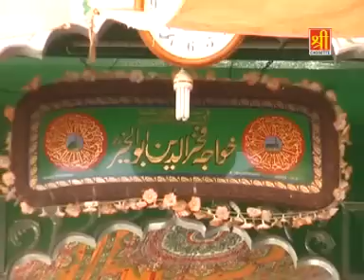Ae Mere Peer Bharam Mera Banaye Rakhna - Qutbi Brothers Qawwali 2016 | Bismillah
Video Name : Ae Mere Peer Bharam Mera Banaye Rakhna
Album Name : Ziyarat E Khwaja Fakhruddin Chishti
Singer : Qutbi Brothers